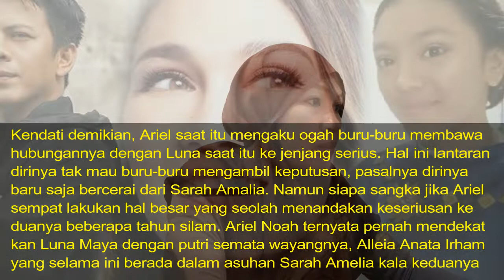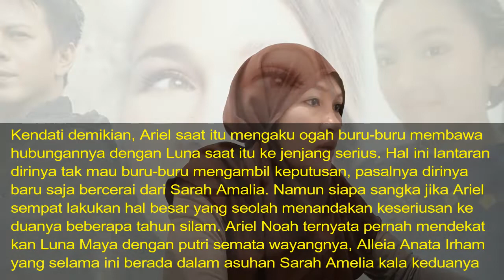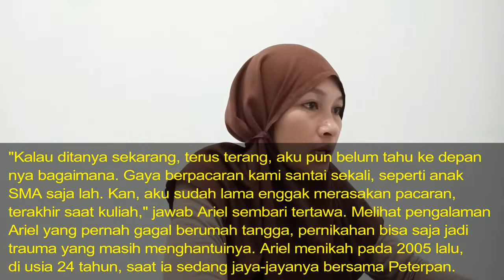Bukti Keseriusan Ariel NOAH untuk Hidup Bersama Luna Maya Terungkap, Nama Alleia Anata Irham Disebut